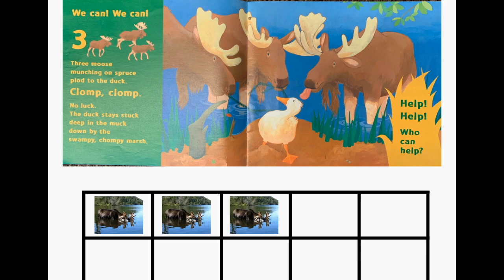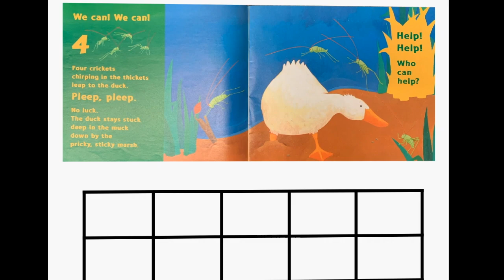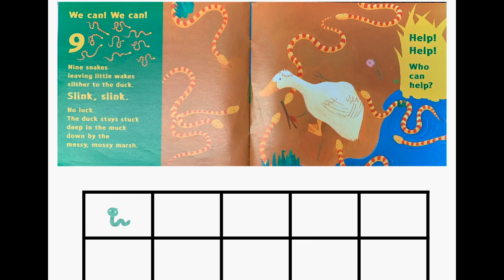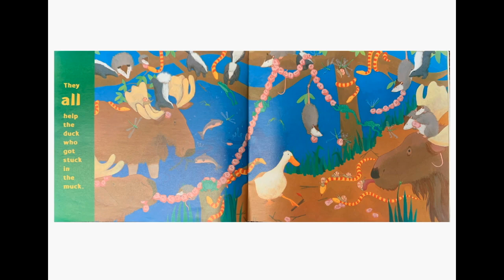One Duck Stuck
One Duck Stuck by Phyllis Root